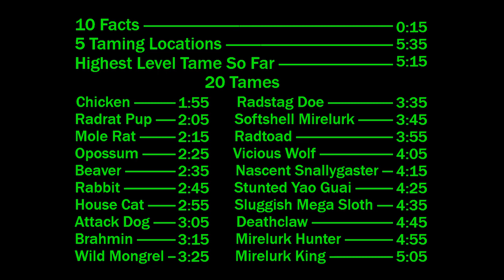FALLOUT 76 How to get a pet TAMING Guide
5 Locations, 10 Facts (some out of date), 20 Tame animals including dogs and cats in Fallout 76. Consider becoming a Channel Member for $1.oo you get nothing and i get a dollar, no pressure.